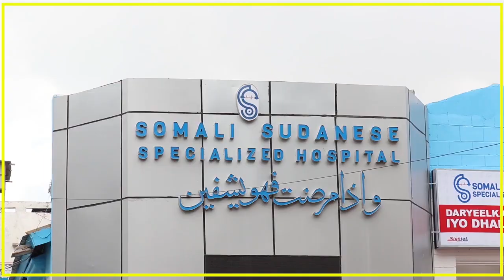WAFDI KA SOCDA DF ETHIOPIA OO GAARAY GOBALKA TIGREEGA SI AY WADAHADALO ULA FURAN HOGAANKA TPLF-KA.